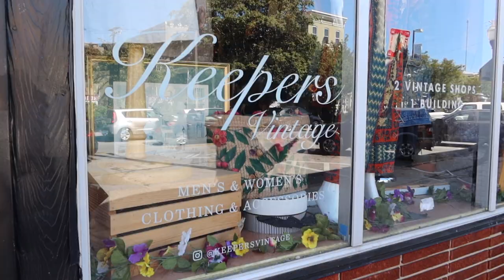vlog | come thrift with me + trying orange wine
Hi Fam! Vintage shopping and orange wine...what more do you need. Hope you enjoy!

xo Hannah McAleer

BALTIMORE THRIFT STORES:
Changed My Mind Vintage
Keepers Vintage
Hunting Ground
Bottle of Bread